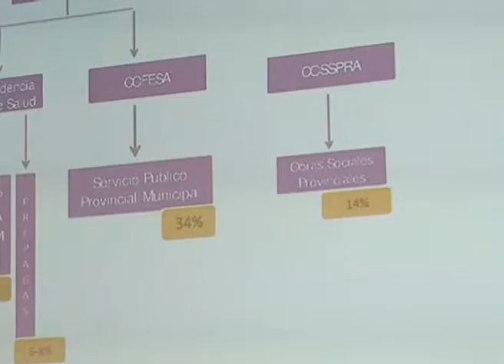CIPOLLETTI: REUNION DE SALUD